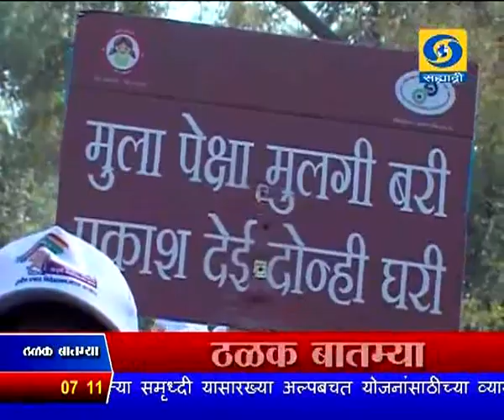सायंकाळी सातच्या बातम्या, दूरदर्शन सह्याद्री वाहिनी (२९ डिसेंबर २०१७)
ठळक बातम्या. कमला मिल कपांऊंड आग दुर्घटनेत १४ मृत्युमुखी... जखमी, पबमालका विरोधात सदोष मनुष्यवधाचा गुन्हा दाखल, मुख्यमंत्र्यांनी दिले चौकशीचे आदेश

कमला मिल आग प्रकरणी मुंबई महानगरपालिकेचे ५ अधिकारी निलंबित त्यांची कृती सहेतुक असल्याचं आढळून आल्यास फौजदारी कारवाई करणार - मुख्यमंत्री

सर्व अधिकृत वास्तूंचं सुरक्षा ऑडिट करण्याचे तसंच अनधिकृत वास्तू जमीनदोस्त करण्याचे मुख्यमंत्र्यांचे पालिकेला आदेश

बिटकॉइनसारख्या आभासी चलनापासून सावध राहण्याचा केंद्रीय वित्तमंत्रालयाचा नागरिकांना इशारा

देशापुढील आव्हानांना तोंड देण्यासाठी नवी उद्योग क्षेत्र निर्माण करण्यावर केंद्रीयमंत्री जयंत सिन्हा यांचा भर, तरुणांच्या नव्या विचारांना दिलं प्रोत्साहन

नीती आयोगाच्या अटल अभिनवता अभियानांतर्गत चालवल्या जाणाऱ्या अटल टिंकरिंग लॅब योजनेच्या दुसऱ्या टप्प्यात राज्यातल्या ११६ शाळांचा समावेश

रियाधमधल्या जागतिक जलद बुध्दिबळ स्पर्धेत विश्वनाथन आनंद अजिंक्य राष्ट्रपतींनी केलं अभिनंदन...